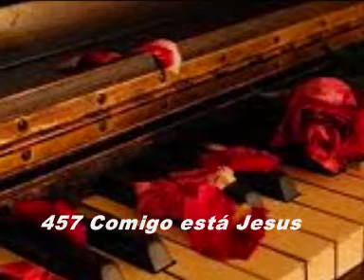Hino 457 CCB Comigo está Jesus instrumental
Piano, violino, flauta de pan, cavaquinho , xilofone.
Comigo está Jesus
Hino 457